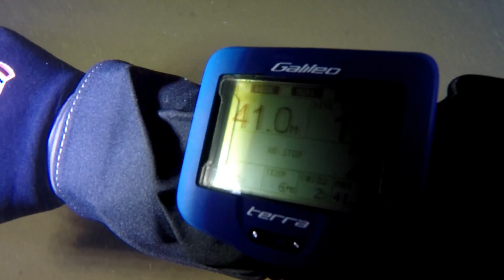Дайвинг в Беларуси. Diving in Belarus. 07-2016.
Немного поныряли. На свал со стороны Старых Зябок не попали. Посмотрели стенку со стороны д. Долгое, и навестили бобров. Последние к сожалению спали. Следующие выходные продвинемся немного дальше.

Пробные погружения с аквалангом, курсы дайвинга, дайвинг с дельфинами, выезды выходного дня по озерам РБ, дайв туры.  vel.